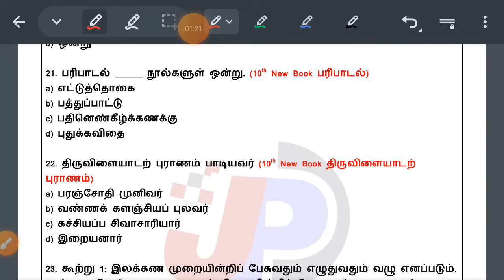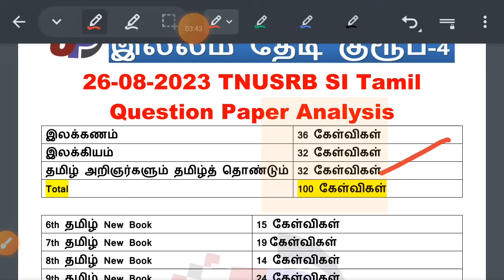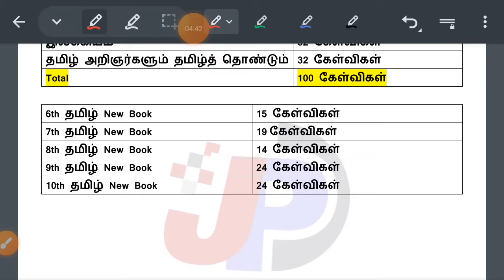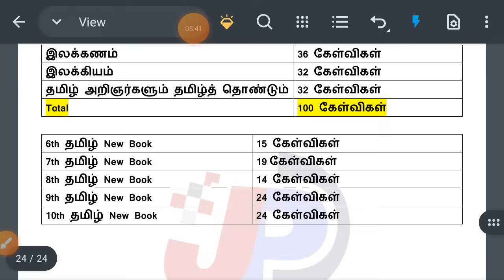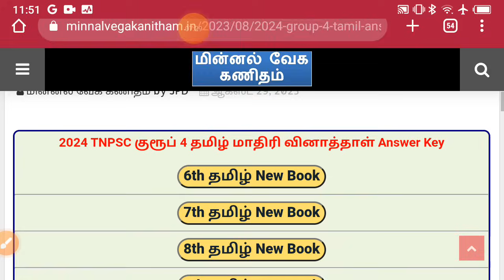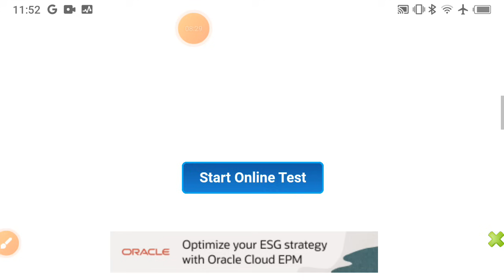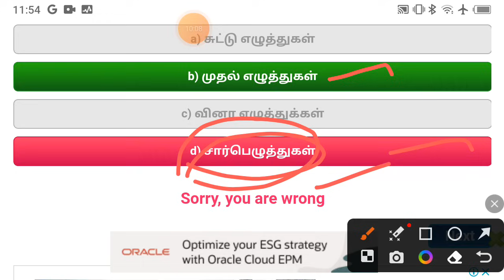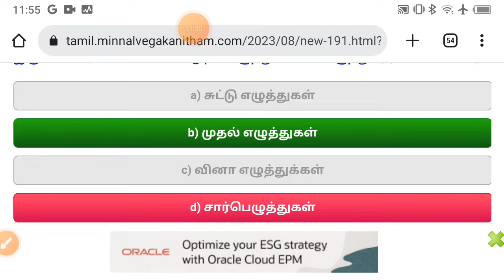💯 அடுத்த குரூப் 4 தமிழ் ஒரிஜினல் வினாத்தாள் இதுதான் முடிந்தால் 100க்கு 100 வாங்கி காட்டுங்கள்